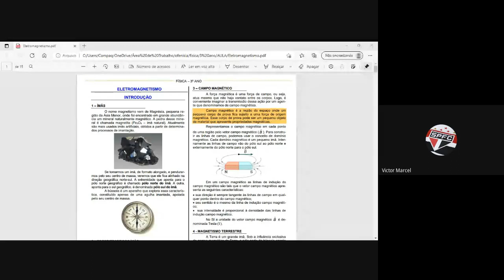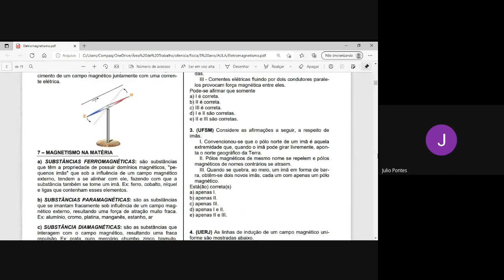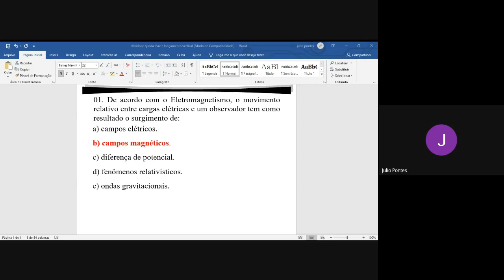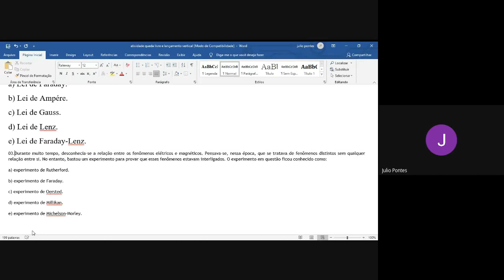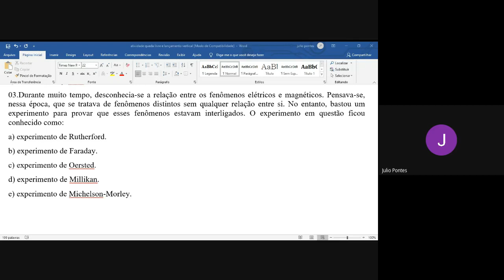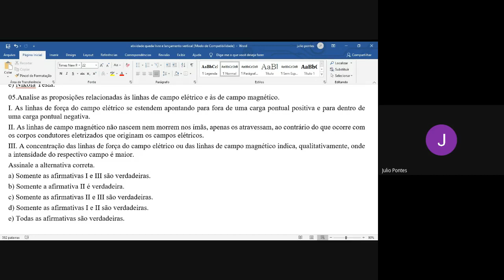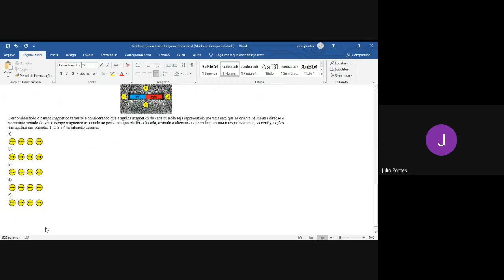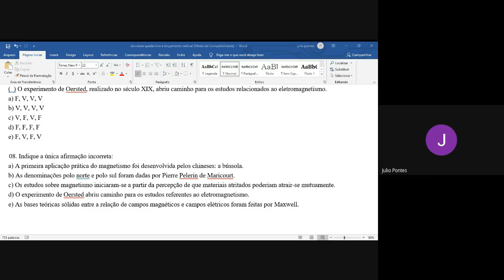Terceira ano Física aula do dia 31/05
Colégio Ofenisia Freire Terceira ano Física aula do dia 31/05